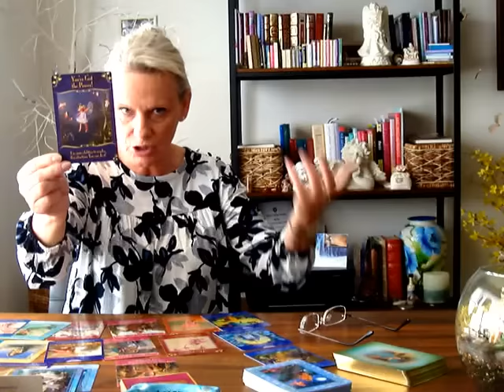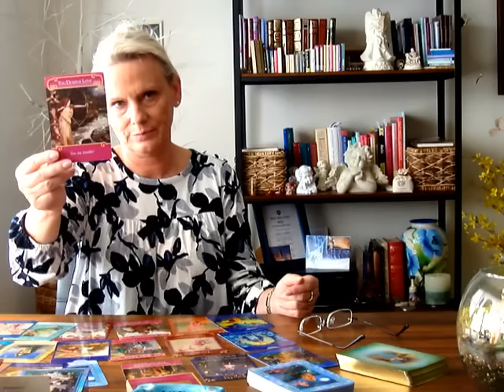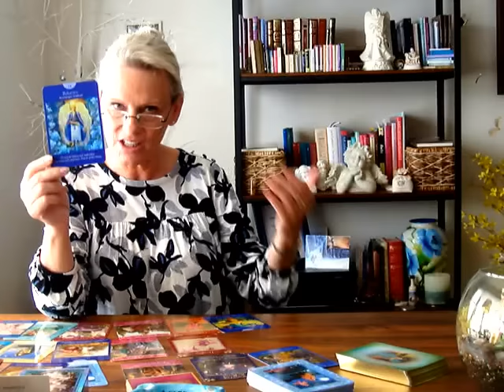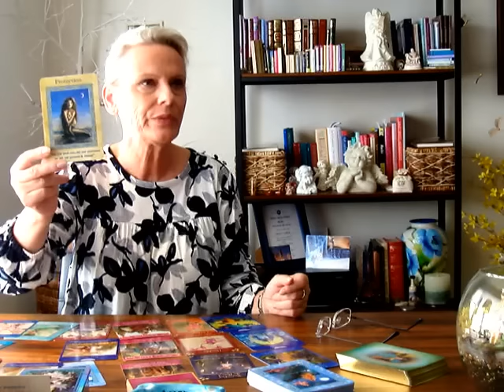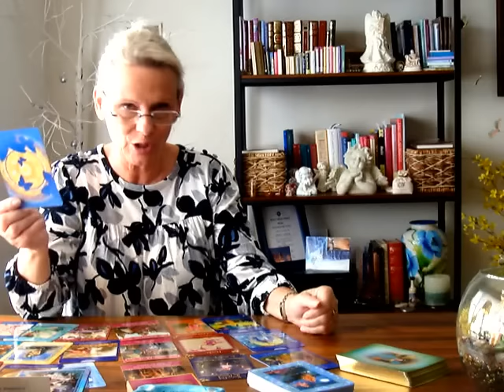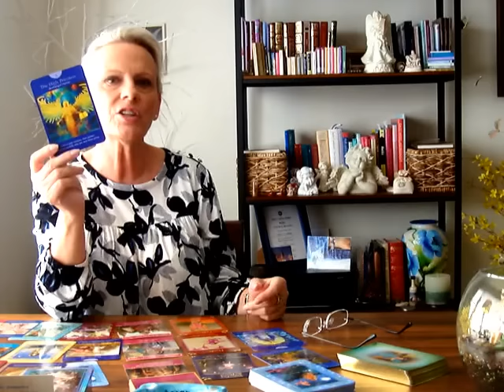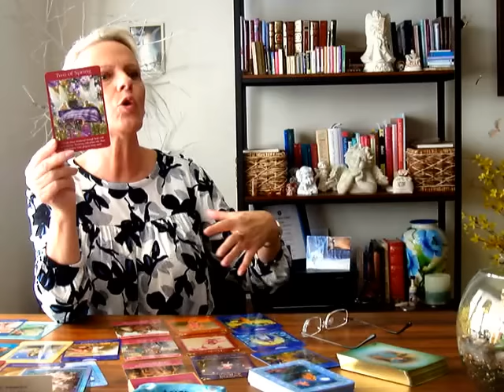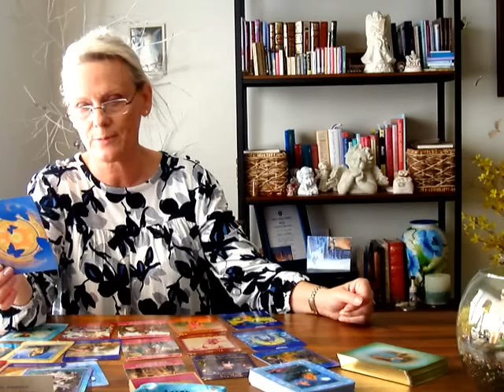Listopad 2017: Byk, Panna, Koziorozec- Grace Czyta z Kart Anielskich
Byk, Panna 8:47, Koziorozec 16:47
Po prywatne czytanie, a takze inne uslugi, prosze wejdz na moja strone
Jesli masz ochote byc moim Patronem, wspomagajacym moja prace lub chcial/a/bys ogladac moje prywatne filmiki- Tylko dla Patronow!-  prosze wejdz na:
Aby zakupic moja ksiazke  “Mysli przy kawie” prosze wejdz na :
Szukasz: Grace Carter/Grazyna Kaczynska “Mysli przy kawie”
Po poszerzone wersje dziennego czytania karty Anielskiej (I wszystko co prezentuje), prosze wejdz na 11:11
Strona, na ktorej mozna zakupic spotkanie ze mna w Warszawie i Krakowie. Przepraszam za pomylke na poczatku!
Spotkanie w Warszawie: 26 listopada 2017 w Hotelu Leaonardo Royal przy ul.Grzybowskiej 45 w Sali Diamentowej (dzisiaj zwana Blogoslawiona!) o godz. 11:00.
Spotkanie w Krakowie: 27 listopada (poniedzialek) 2017 o godz. 17:00 w hotelu Imperial na Wislnej 2 (Rynek).
UWAGA: Jest tylko 30-35 miejsc w kazdym z miejsc!
Zeby byc na Liscie Wykladow- nalezy wniesc oplate! Termin oplaty ze znizka jest do 5-go listopada 2017. Po tym terminie oplata wroci do poprzedniej.
Wszystkie potrzebne wiadomosci na mojej stronie pod: Moje Uslugi USD.
Goraco pozdrawiam i zapraszam! Do zobaczenia w Polsce!